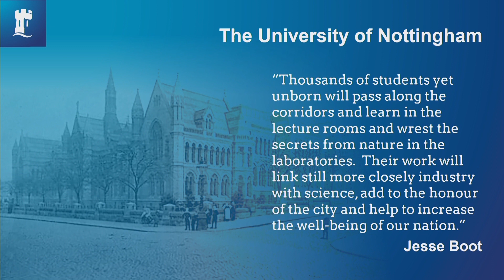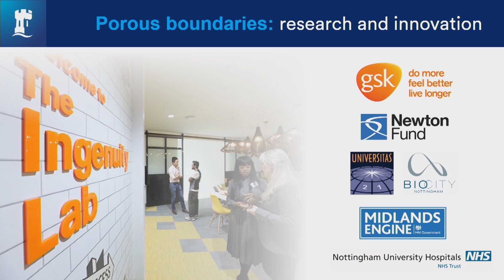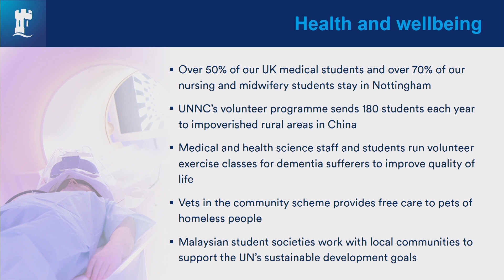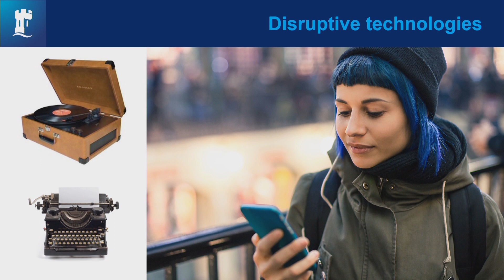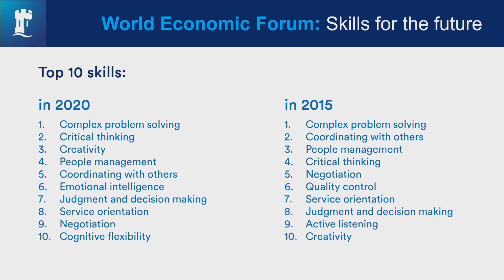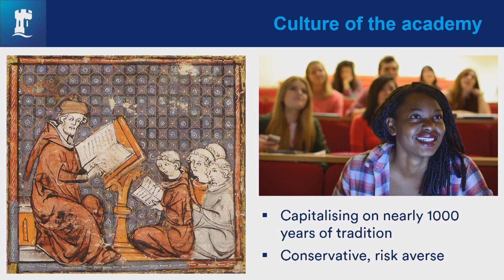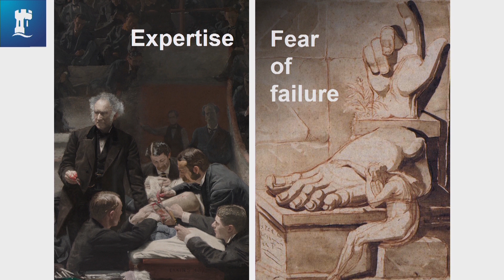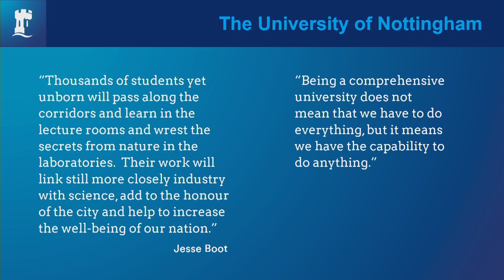Vice-Chancellor's Inaugural Lecture 2017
Professor Shearer West delivers her vision for the University in her inaugural lecture as Vice-Chancellor.

0:00 - Chancellor's welcome
10:29 - Vice-Chancellor’s inaugural lecture
52:57 - Questions and reflections